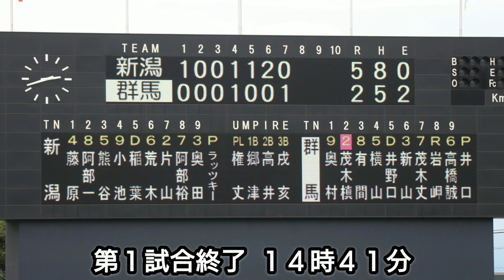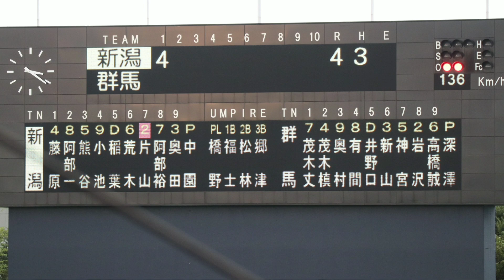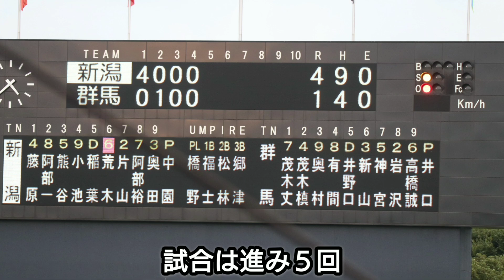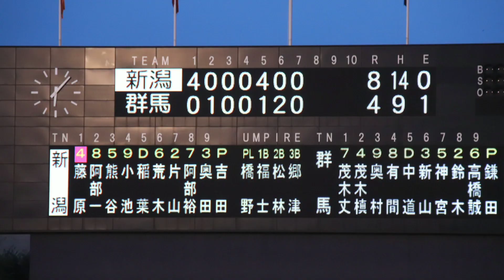７回制ダブルヘッダー！新潟２連勝！プレーオフ争い１ゲーム差(２０２２年９月３日新潟対群馬 伊勢崎)